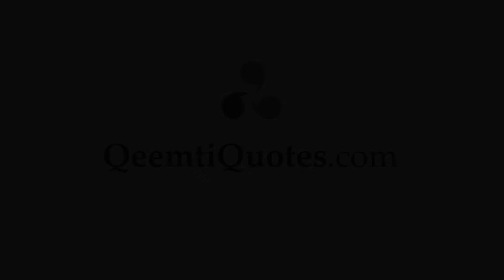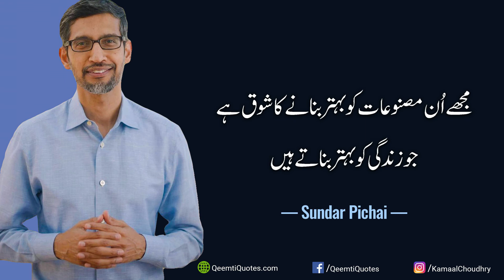Sundar Pichai Quotes in Urdu | Google CEO Quotes in Urdu | Aqwal e Zareen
Assalamu Alaikum,
15 Best Sundar Pichai Quotes in Urdu aap ke hazire khidmat hai. Ummid hai aap ko zaroor pasand ayenge.